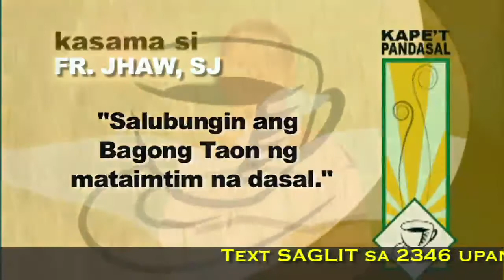Kape't Pandasal Fr Joseph Haw, SJ December 30, 2010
"Salubungin ang Bagong Taon ng mataimtim na dasal."